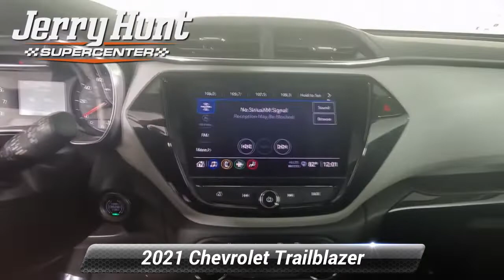Used 2021 Chevrolet Trailblazer LT, Lexington, NC K4500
Recent Arrival! Priced below KBB Fair Purchase Price! CARFAX One-Owner. Carfax Accident Free One Owner Leather Interior Bluetooth MP3 Backup Camera LIFETIME POWERTRAIN WARRANTY Push to Start Heated Front Seats. 2021 Dark Copper Metallic Chevrolet TrailBlazer 4D Sport Utility LT 1.3L Ecotec Turbo DOHC SIDI w/VVT FWD Odometer is 4124 miles below market average!*br**br*29/33 City/Highway MPG

[RLVID:7190:f7de6bd9601c459f:67450fef8239c20d:1]